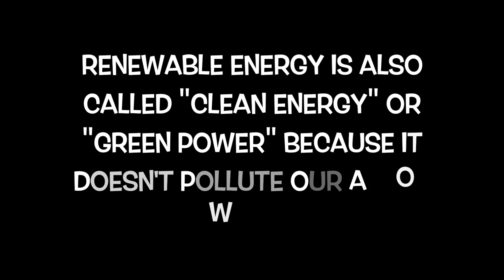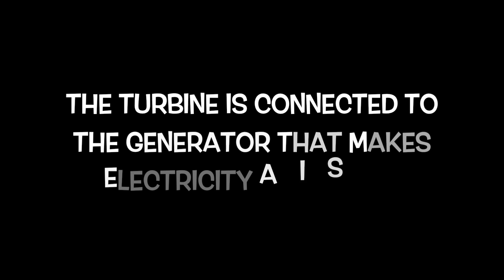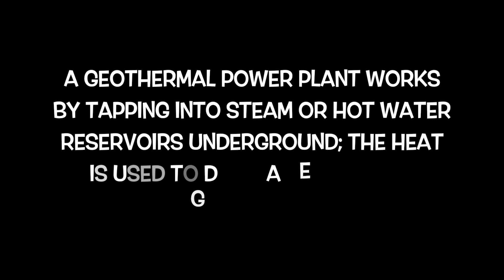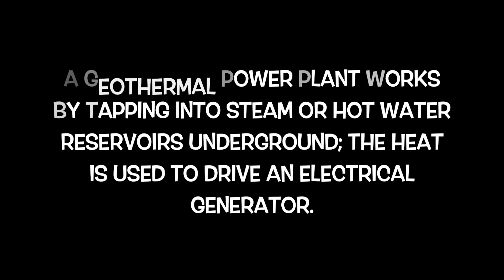Alternative Energy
Final Project for ISCI